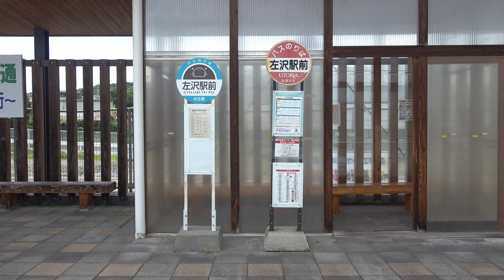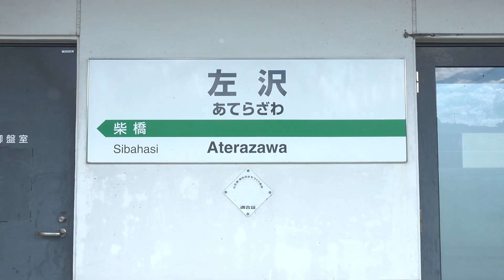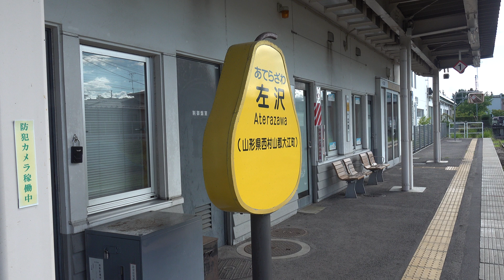2022 JR東日本 左沢線 左沢駅の風景 4K版